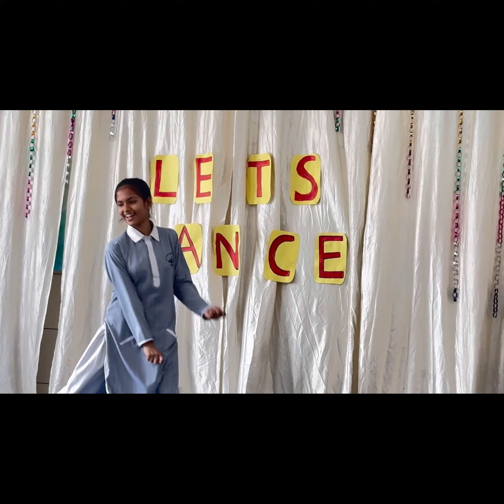Let’s Dance - Solo Dance Competition